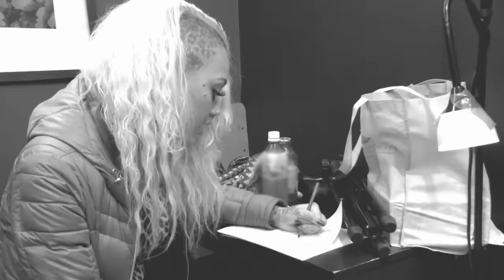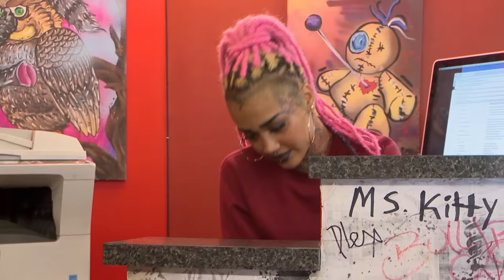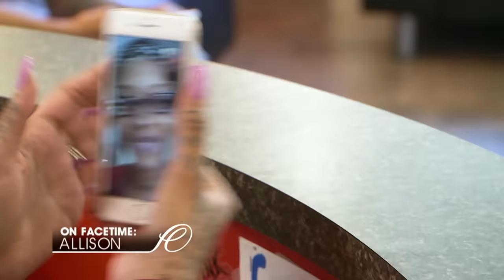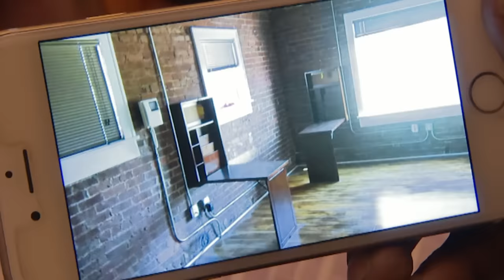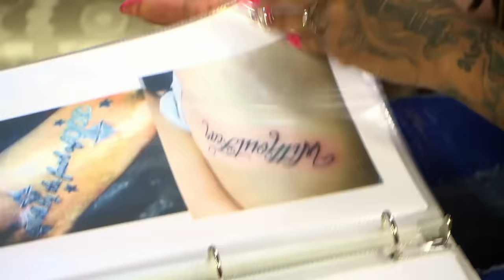Story Time: Dutchess & Donna's One Night in Miami | Black Ink Crew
Follow the messiness and plot twists that were exposed after the South Beach hook up.